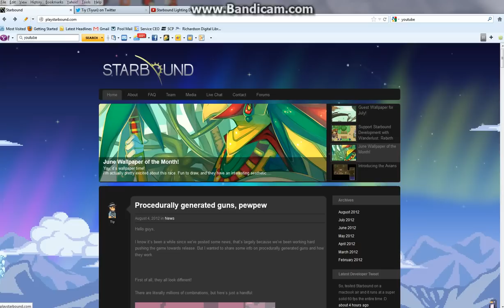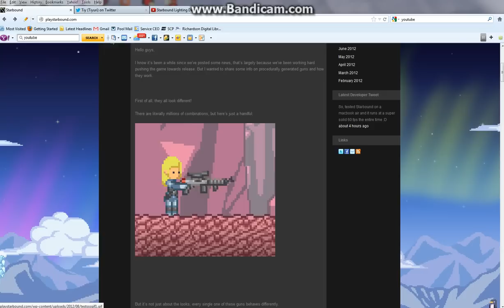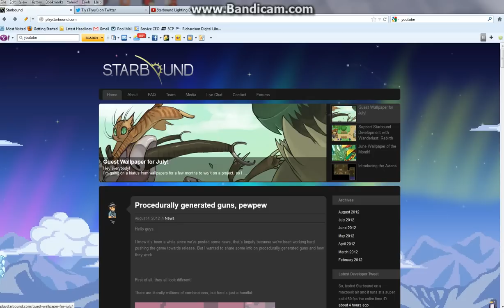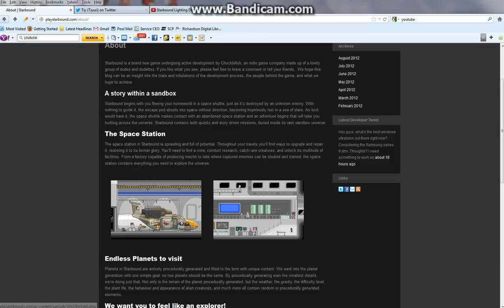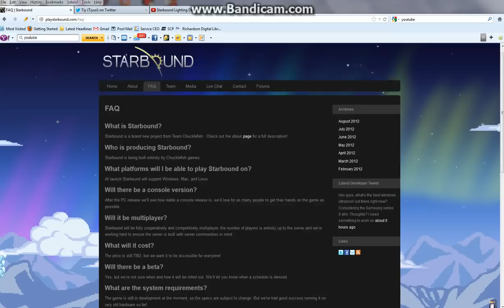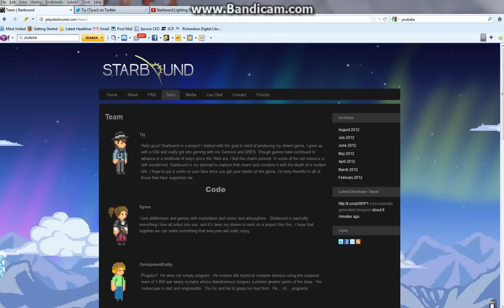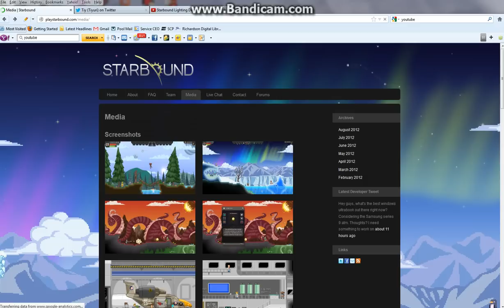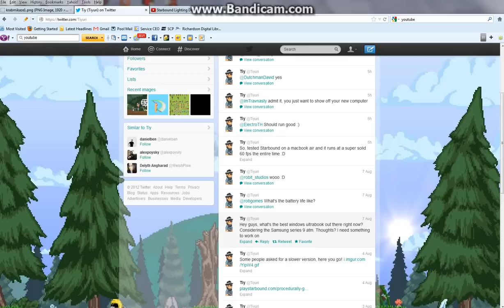Starbound new and updates